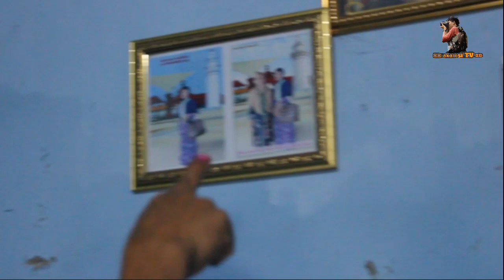GREBEK RUMAH IYON ARTIS TEGAL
Ok gaes di video kali ini saya dan bos barbar mau grebek rumah mas iyon,Ternyata rumah mas iyon ga jauh dari pantai alam indah,tepatnya rumahnya di jaln sangir 2 jl raya pai